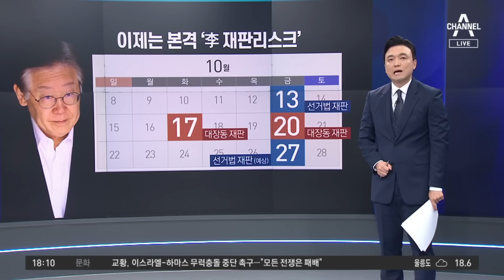이재명 21일 만에 퇴원…여의도 복귀 전에 간 곳은? | 뉴스TOP 10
이재명 21일 만에 퇴원…여의도 복귀 전에 간 곳은?

이재명, 오늘 오후 5시 퇴원…병원 이송 21일 만
'힘들다'던 이재명…국회 깜짝 등원·유세 현장 방문
與, 이재명 강서구 지원에 "효과적 단식 결과"

〈평일〉
08시 00분 라디오쇼 정치시그널 (유튜브 라이브)
08시 50분 김진의 돌직구 쇼
10시 20분 김진의 더라방 (유튜브 라이브)
12시 00분 뉴스A 라이브
15시 50분 강력한 4팀
17시 20분 뉴스TOP10
19시 00분 뉴스A

〈주말〉
12시 00분 토요랭킹쇼·뉴스A 라이브
17시 40분 뉴스TOP10
19시 00분 뉴스A